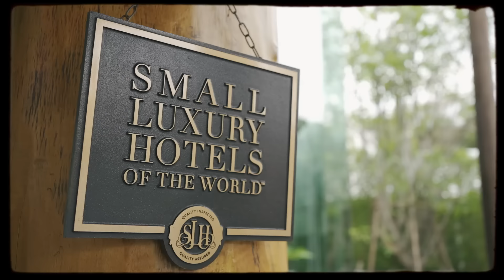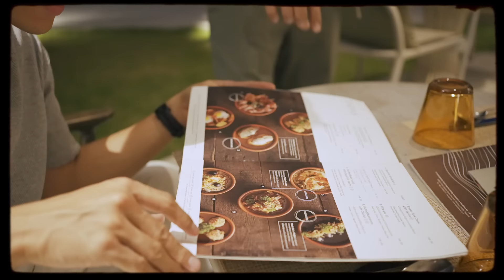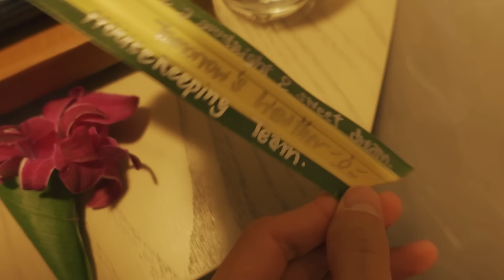พักผ่อนโรงแรมหรู ที่ดีที่สุดในหัวหิน 3วัน2คืน คืนละ1x,xxx | CHINOTOSHARE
กลับมาหัวหินในรอบหลายปี ครั้งนี้เราพาทุกคนมาพักผ่อน 3วัน2คืน ที่วาลาหัวหิน นู แชปเตอร์ โฮเทล โรงแรมที่เราประทับใจมากๆกับการมาหัวหินในครั้งนี้ มุมถ่ายรูปเยอะมาก ห้องพักติดหาดคือวิวดี เย็นๆก็ไปตะลุยกินตลาดโต่รุ่งหัวหินมาด้วย แถมคลิปนี้เรามีช่วงเปิดกระเป๋า ว่าพกอะไรมาบ้างในทริปนี้ จัดกระเป๋ายังไงกับกระเป๋าเดินทางใบใหม่ของนน จากแบรนด์Samsoniteรุ่น lite-frame ที่ออกมาตอบโจทย์เรามาก ง่ายกับการใช้ในการเดินทาง ลองไปชมกันนะครับ

สำหรับเพื่อนๆที่สนใจกระเป๋าลองเข้าไปดูได้ในเว็บแบรนด์ Samesonite นี้เลยนะครับ

หรือมาคอมเมนท์พูดคุยกันก็ได้ ขอบคุณครับ^^